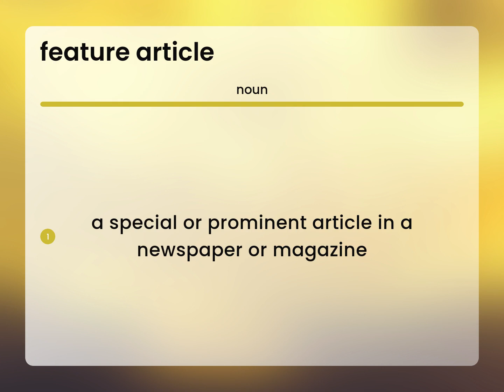Feature article — meaning of FEATURE ARTICLE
Definition of FEATURE ARTICLE